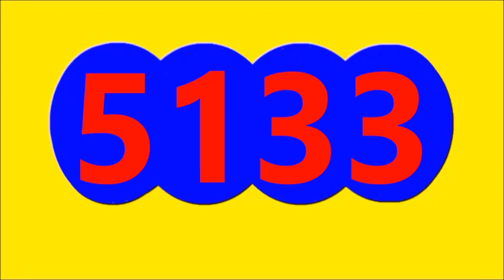Fantastica Noche Resultado de hoy Domingo 27 de Agosto Del 2023